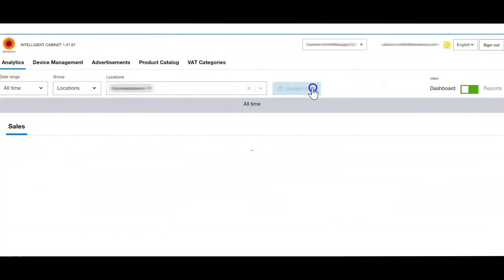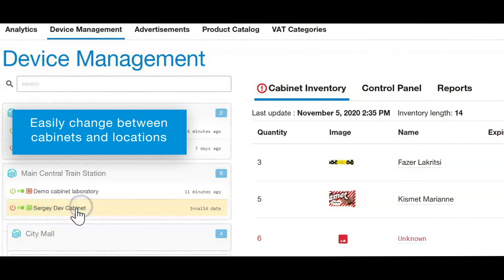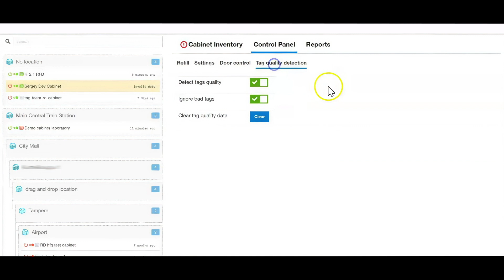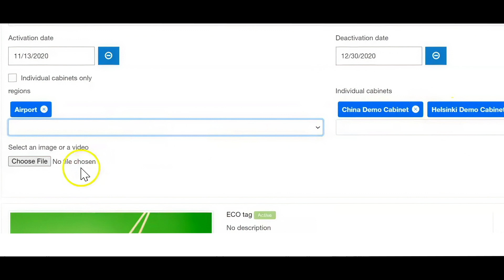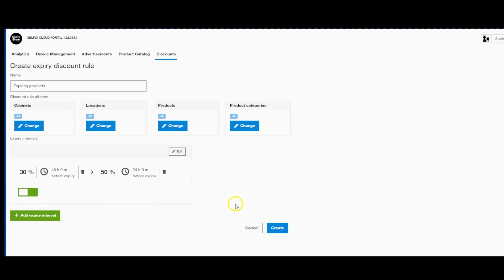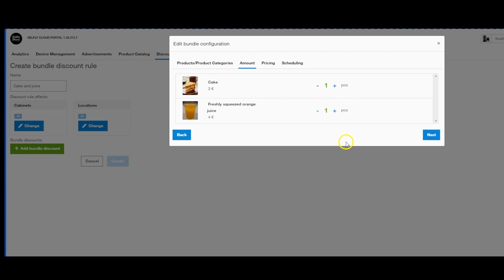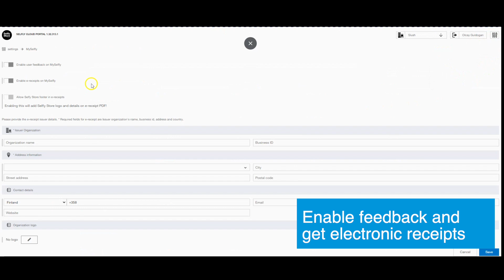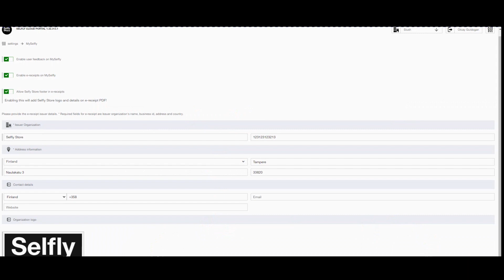Selfly Cloud overview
This video shows screen recordings of how a merchant is able to work in Selfly Store's cloud solution - Selfly Cloud. The merchant can access analytics, product catalogue, advertisement, cabinet settings, discounts, advertisement and much more from the Selfly Cloud.